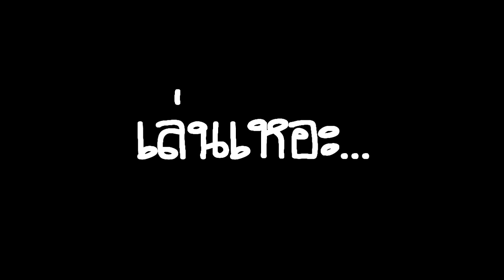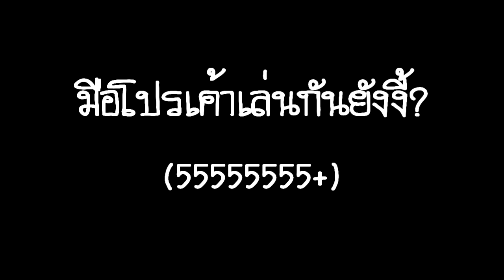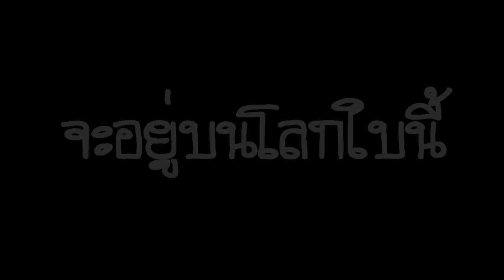Mario Neko | มาริโอ เนโกะ เกมที่ไม่ควรจะมีอยู่บนโลกใบนี้...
คลิปนี้อัดไว้นานมากแล้ว เพิ่งไปเจอมาก็เลยเอามาตัดให้ได้ดูกันจ้า เสียงอาจจะดัง (มากกกกกก) ไปหน่อย เตรียมตัวเตรียมใจก่อนดูด้วยนะคะ 5555+